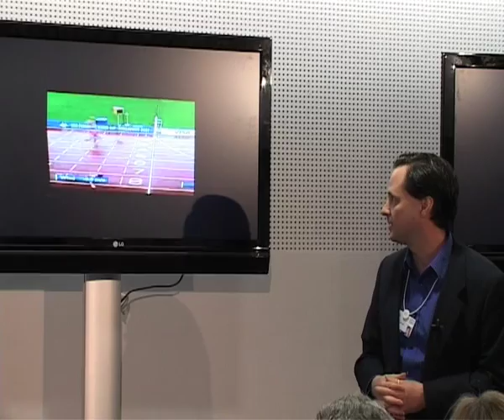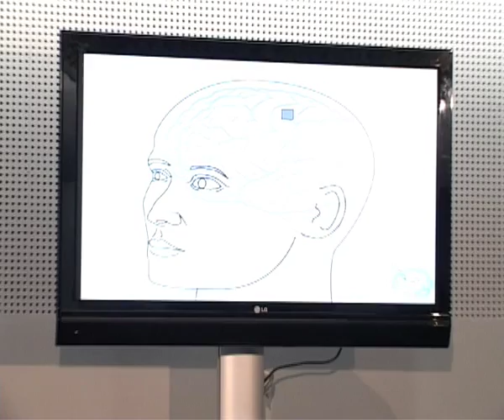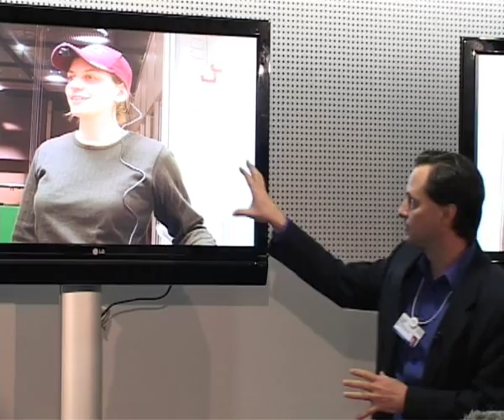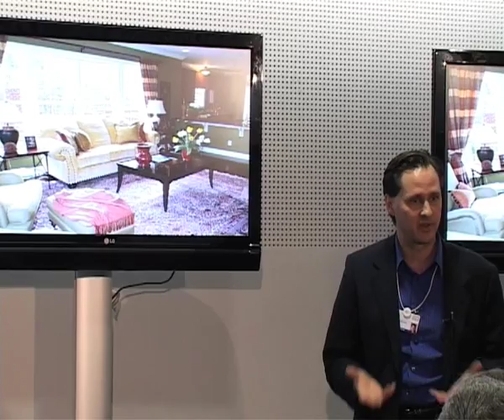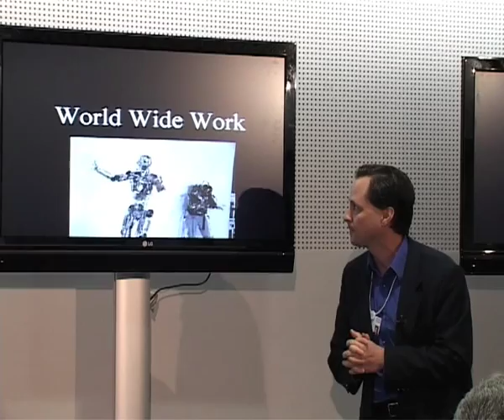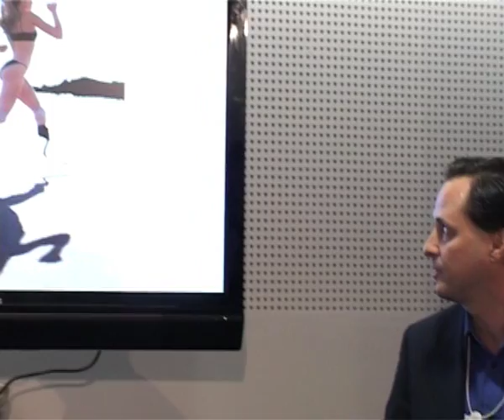Davos 2009 IdeasLab - Hugh Herr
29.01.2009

IdeasLab with MIT
Join MIT in the IdeasLab for a holistic and creative look at global issues by exploring new healthcare solutions.